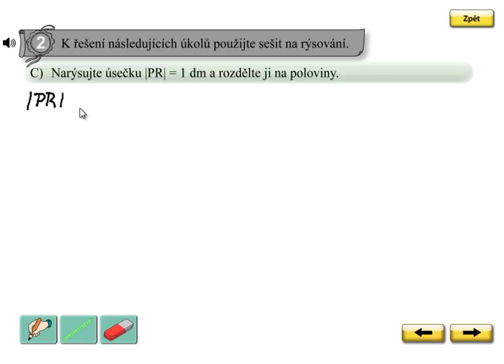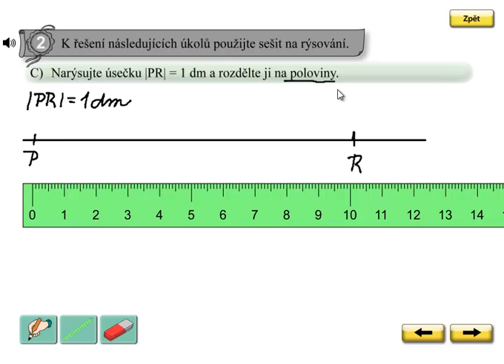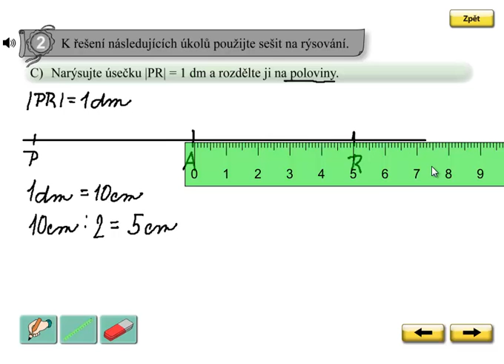Rýsování úseček; Matýskova matematika 6.díl, strana 64, cvičení 2C